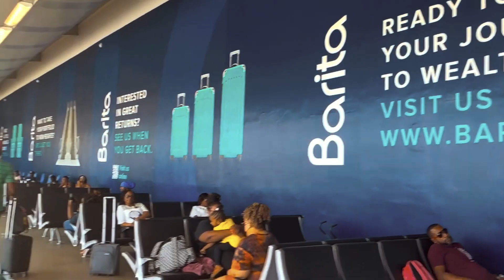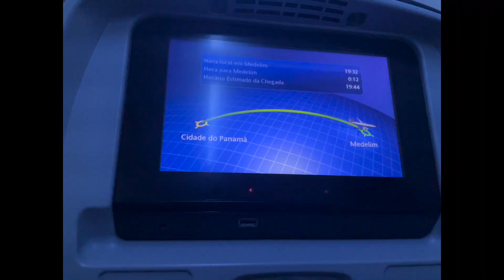COLOMBIA, HERE I COME! – S01EP01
Follow me in this bilingual vlog as I journey from Kingston, Jamaica to discover the city of eternal spring:- Medellín, Colombia. In this video I walk you through my journey through the airport, meeting an unexpected friend along the way and also having a bit of a rocky start to the vacation trip. Oh, what a way to start my vacation!

Chapter markers
0:00-2:09 🧳☑️, ready to go!
2:09-2:34 🚙 Heading to Norman Manley International Airport
2:34-3:12 🚶🏾‍♂️ boarding flight KIN to PTY
3:12-3:42 🏝✈️☁️, liftoff!
3:42-4:27 ☁️🛬🇵🇦, arriving in Panamá
4:27-7:38 🤜🏾🤛🏾🚶🏾‍♂️, layover/walkthrough of Tocumen International Airport
7:38-8:12 🇵🇦✈️☁️🛬🇨🇴, PTY to MDE
8:12-9:25 😮‍💨, night time arrival
9:25-12:14  👋🏾🇨🇴, Waking up in Medellin, Colombia
12:14-15:45 👀🏠, First glimpse at Airbnb Studio Apartment
15:45-24:27  🚨😥, First impressions, off to a rocky start

All original music composed by Milton Foster
@miltonfostersound on YouTube